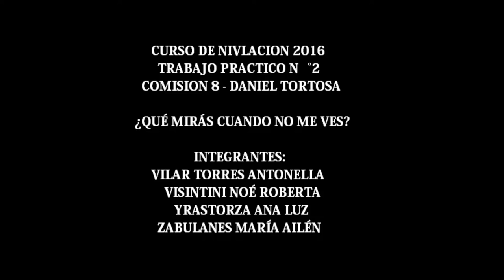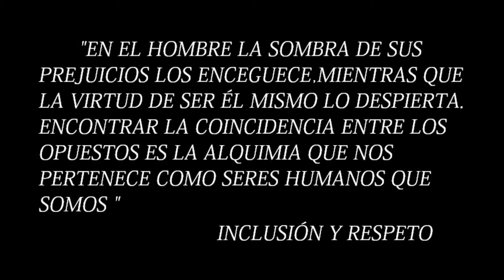¿QUÉ MIRÁS CUANDO NO ME VES?INGRESOCN2016-Yrastorza,Vilar,Visintini,Zabulanes